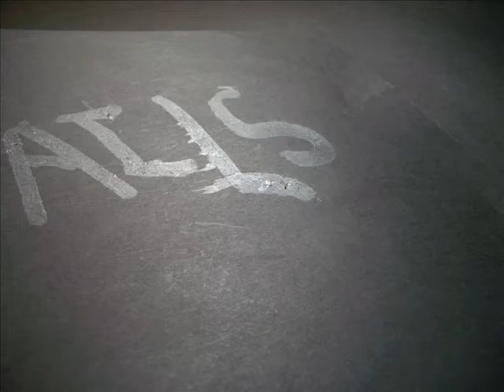Crazy Nails 07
Art movie using nails to create a moving animation. Created by Victor Jozwiak